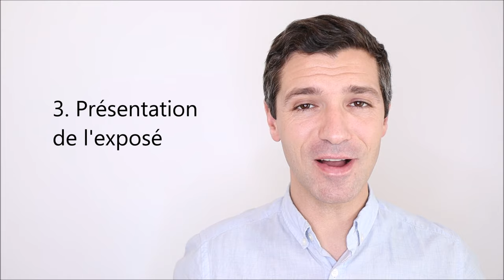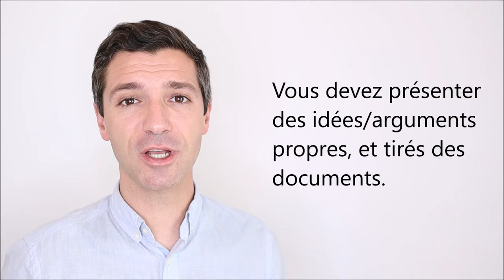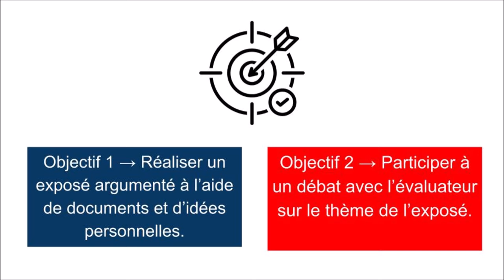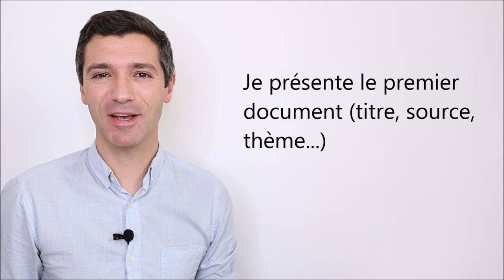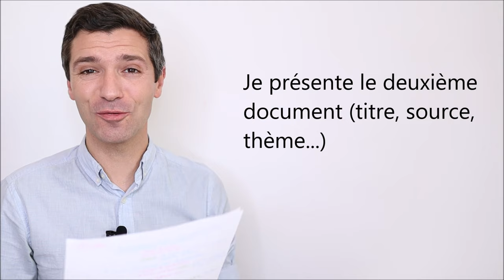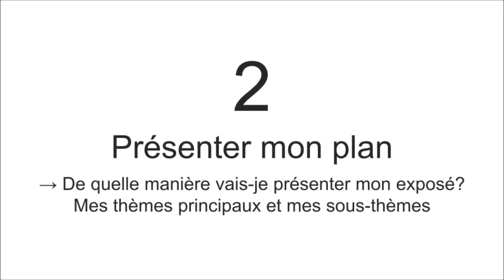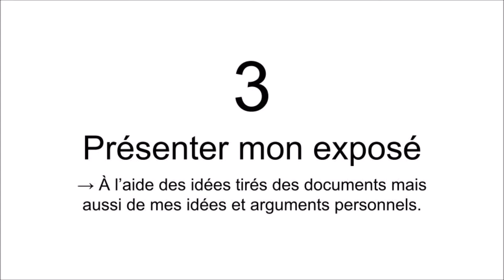DALF C1 | Production orale | Simulation exposé + débat (Sous-titres)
Un exemple complet de production orale DALF C1 avec le thème de l'examen, l'exposé DALF C1 et le débat avec l'évaluateur.

Si vous désirez prendre des cours de français avec moi, écrivez-moi ici: ou compléter le formulaire pour les cours en groupe de 5/6 élèves

Vous souhaitez nous aider et récompenser notre travail? Achetez-nous un fromage =

Thème de l'exposé - L'espèce humaine peut-elle préserver la biodiversité?